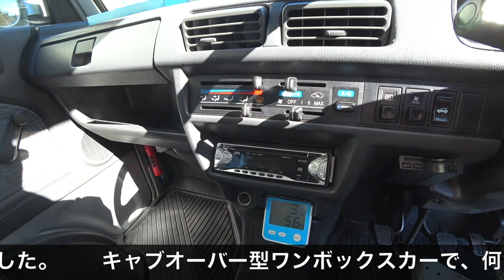【HONDA STREET #38】リクエストが有ったので内装紹介【2/1】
Bike：YAMAHA FZR1000(3GM/'90)
Car：HONDA STREET(V-HH4/’95)
Camera：PENTAX K-1 MARKII or SONY FDR-X3000
Mic：in MIC or SONY PCM-D10